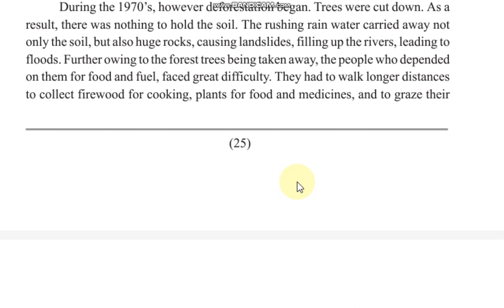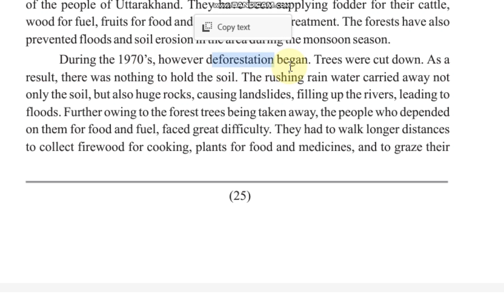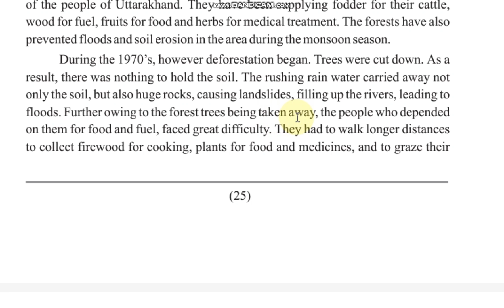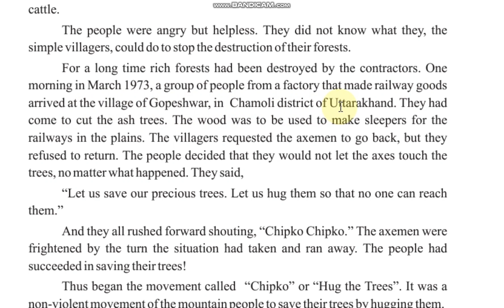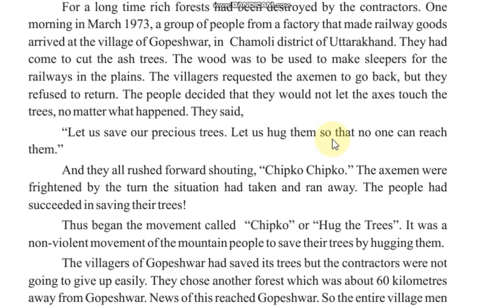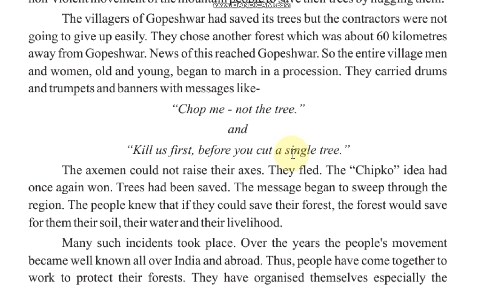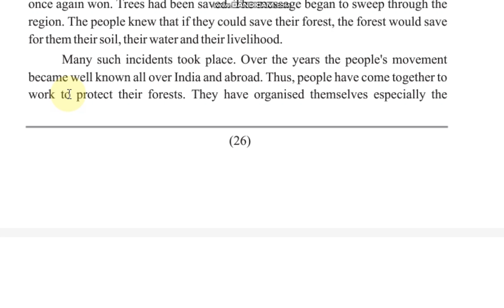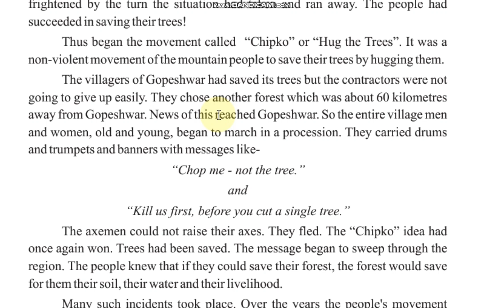Lesson -4 (Trees : Our Saviours) | MP Board Class 8th | English Reader (हिन्‍दी में)